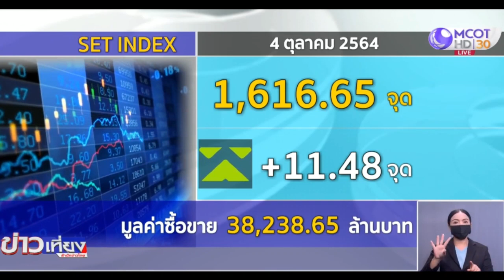หุ้นไทยช่วงเที่ยงบวกแรง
กทม. 4 ต.ค.-ตลาดหุ้นไทย เช้าวันนี้รีบาวด์กลับมาได้ตามตลาดหุ้นต่างประเทศ ช่วงเที่ยงดัชนีอยู่ที่ 1,616.65 จุด เพิ่มขึ้น 11.48 จุด มูลค่าซื้อขาย 38,238.65 ล้านบาท